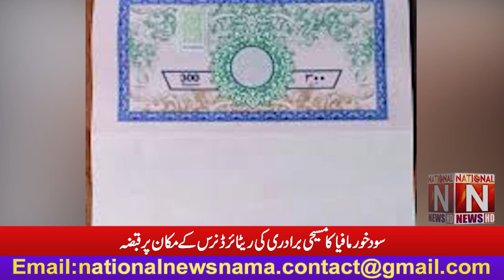'' سود خور مافیا کا مسیحی برادری کی ریٹائرڈ نرس کے مکان پر قبضہ '' (National News Nama)